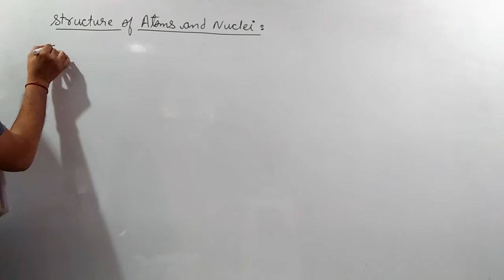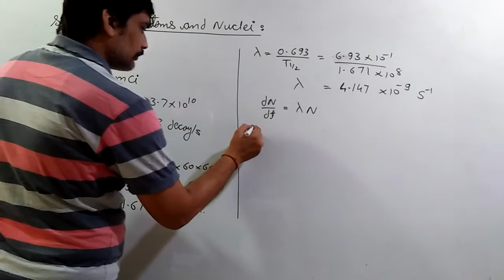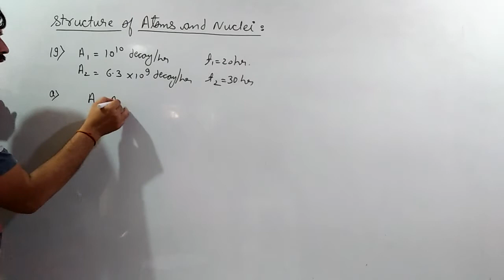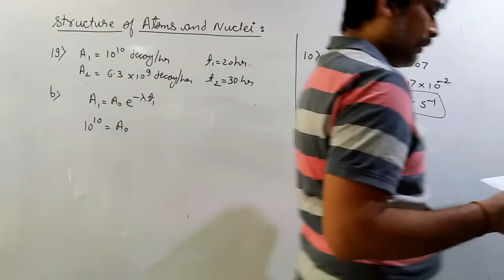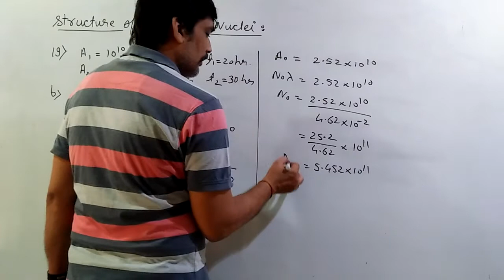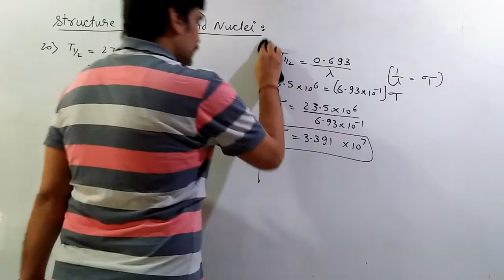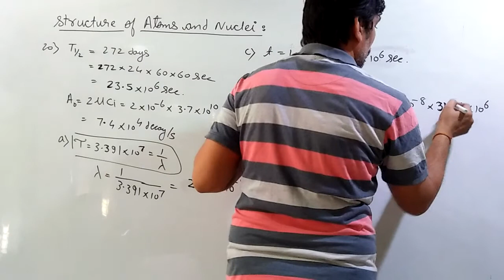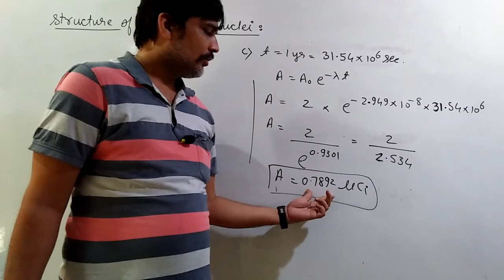Structure of Atoms and Nuclei Textbook Numericals Video 4